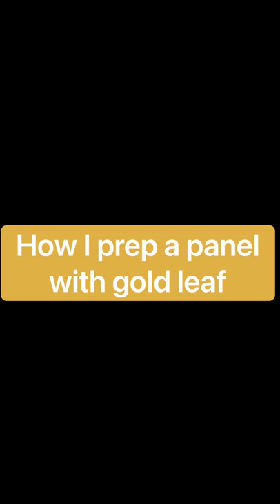Gold leaf a panel for painting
This is how I prep a panel for an oil painting. I like painting on gold leaf because of the under glow, even when I don’t use it as a background.
Music is “Leaving Here” by Fortuno.